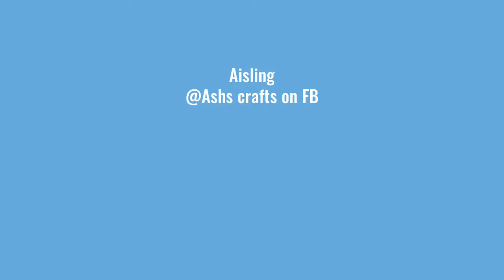Wooden church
Wooden church using scrape wood